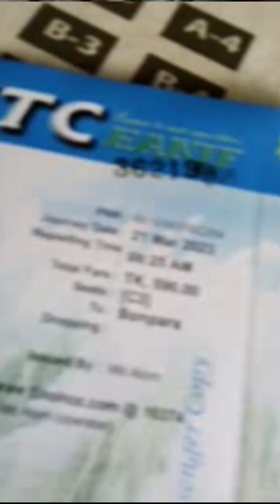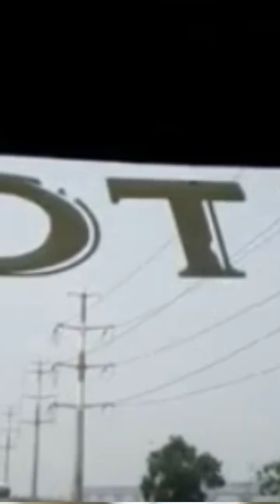24 March 2023